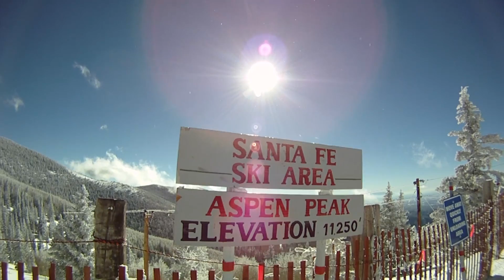OPENING WEEK 2012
New Season. New lodge. NEW SNOW!!!